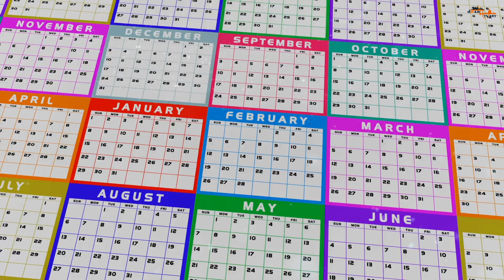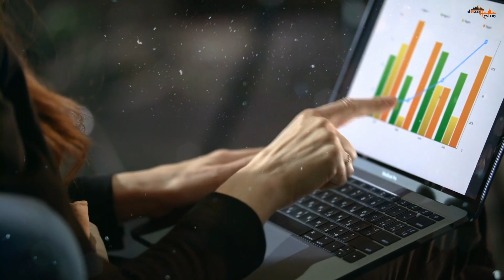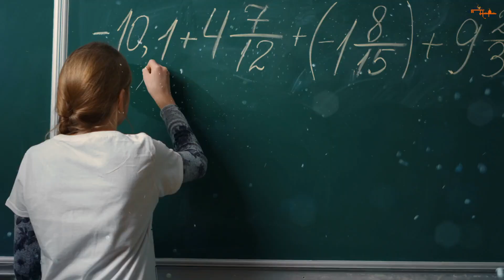क्या है ? जुलाई में जन्मे लोग का ज्योतिष शास्त्र - कैसे होते है ये लोग | How Are People Born In July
क्या है ? जुलाई में जन्मे लोग का ज्योतिष शास्त्र | How Are People Born In July | Dharm Mystery

ज्योतिष शास्त्रों में कुंडली, नाम आदि के जरिए से लोगों का भविष्य बताया जा सकता है कि उनका आने वाला समय कैसा रहेगा, इसके साथ ही इस तरह के व्यक्ति के स्वभाव के बारे में तिथि, महीना और नक्षत्र के आधार पर भी जाना जा सकता है|

ज्योतिष शास्त्रों के अनुसार हर व्यक्ति के जन्म के महीने से उसके स्वभाव के बारे में बहुत कुछ पता लगाया जा सकता है वहीं अगर हम जुलाई में जन्मे लोगों की बात करें तो जुलाई में जन्मे लोग बहुत ही रहस्यवादी और मूडी किस्म के धनी  होते हैं, इसके साथ ही यह लोग अपने परिवार वालों के लिए पूरी तरह समर्पित है लेकिन अपनी बातों को घरवाले के सामने नहीं रख पाते हैं क्योंकि इसकी वजह है इनका कोमल ह्रदय, यह लोग हमेशा यही चाहते हैं कि यह अपने परिवार वालों के पास रहें और उनको कभी भी किसी चीज की कमी ना होने दें|

यह जानकारी केवल शैक्षिक उद्देश्यों, प्राचीन एवं पौराणिक कथाओं पर आधारित व हिंदू पौराणिक कथाओं तथा लोक कथाओं से प्रेरित है। जो हजारों साल पुराने हमारे धार्मिक ग्रंथों से ली गयी हैं। उसी आधार पर हम आपसे यह जानकारी साझा करते है..!

नमस्कार सभी को , धरम मिस्ट्री में आपका स्वागत है , हम आपके लिए लेकर आते है धर्म और धार्मिक से जुड़े रहस्य, रोचक तथ्य, और कई ऐसे इतिहास जो हमारी संस्कृति को आज भी सजोये हुए है. ऐसी ही रोचक जानकारी के लिए सब्सक्राइब करे हमारे चैनल को..